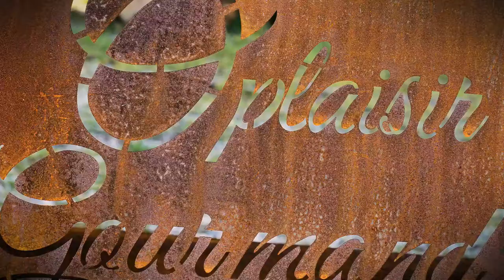Event by "O'Plaisir Gourmand"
Événement organisé par le traiteur O'Plaisir Gourmand au Château Ferbos à Léognan et présentation de brasero Pyro.
Réalisation : Birds / Alexandre Monchet